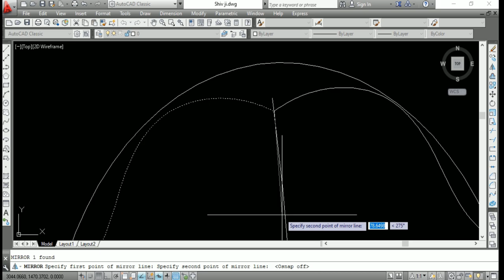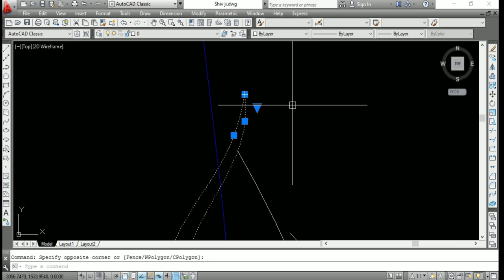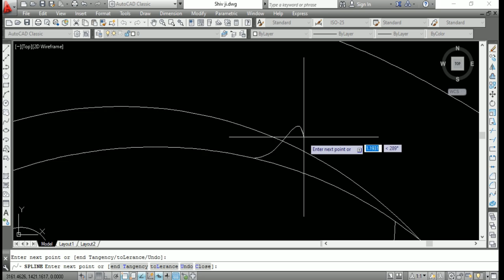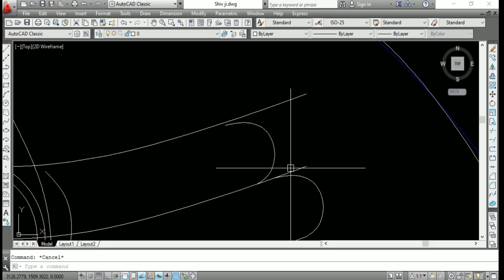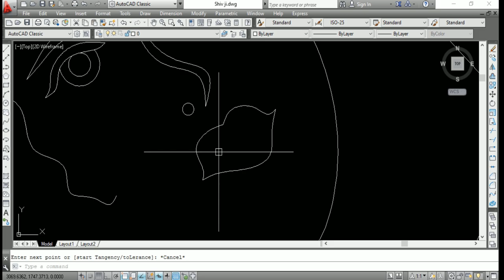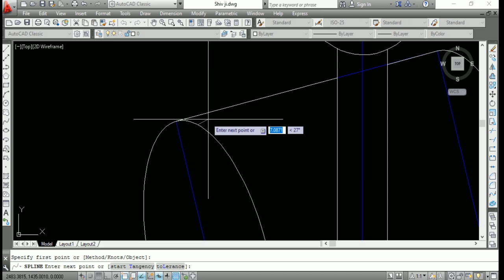Har Har Mahadev!! 🙏🏻Drawing Shiv Ji in AutoCAD🙏🏻 Namo Namo Shankara🌟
Hello friends,

In this video we have attempted to draw Shiv ji in AutoCAD.
Comment 💬 down below what do you want us to make next.

Namo Namo - Full Video | Kedarnath | Sushant Rajput | Sara Ali Khan | Amit Trivedi | Amitabh B